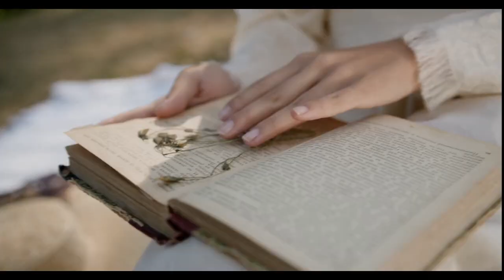श्री कृष्ण और गीता जी के अनुशार दुर्घटना क्यों होती हे ? गरुड़ पुराण //